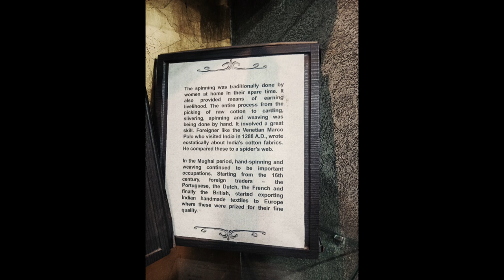charkha museum 😱hiddenplace 😱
hello friends hope you guys like my vlog show some love and support to my channel to grow ❤️🌹